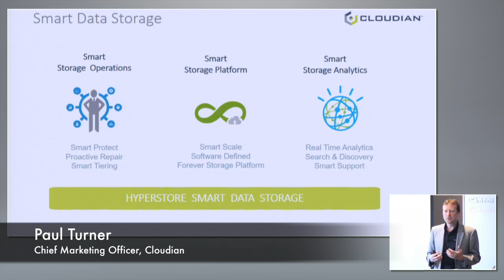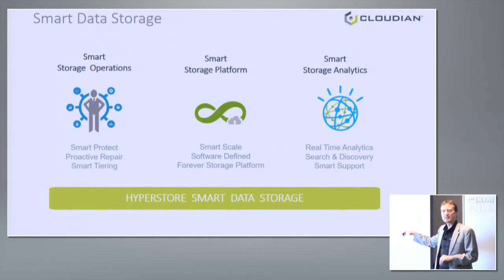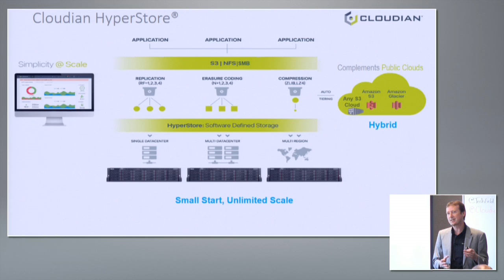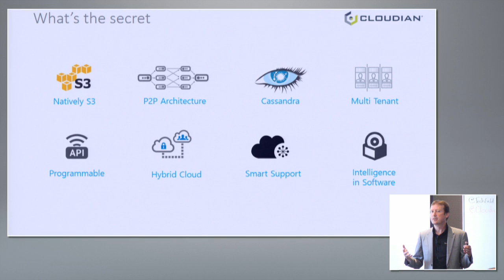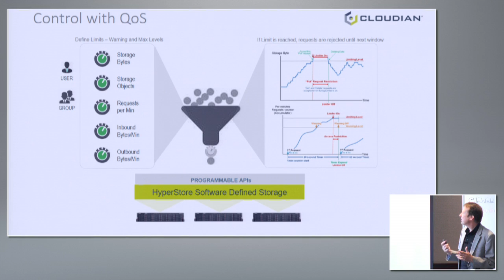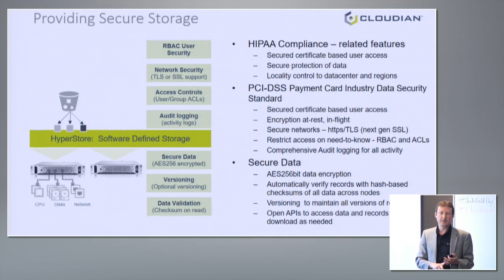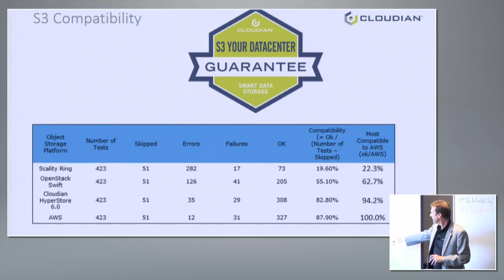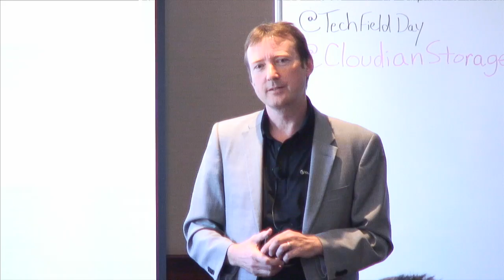Cloudian HyperStore: Smart Data Storage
Paul Turner, Chief Marketing Officer, introduces Cloudian HyperStore and talks about what makes this solution unique and useful to storage professionals. Included is discussion about storage polices, security, and Amazon S3 compatibility.

Recorded at Storage Field Day 10 on May 25, 2016.